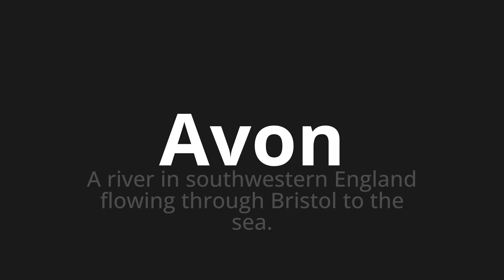How to pronounce Avon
Master the Pronunciation of 'Avon' - which means : A river in southwestern England flowing through Bristol to the sea. 📝 with @PPrononciation 🎓🗣️ - [Your Guide to English]